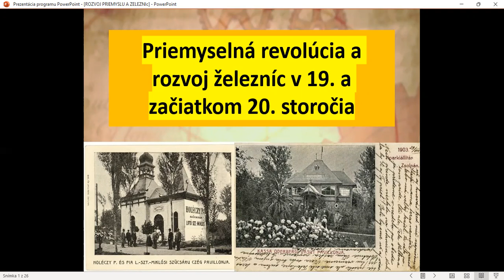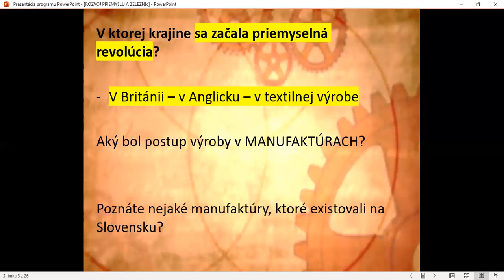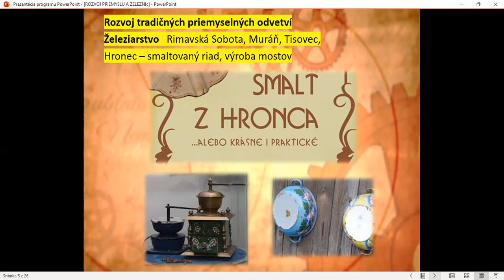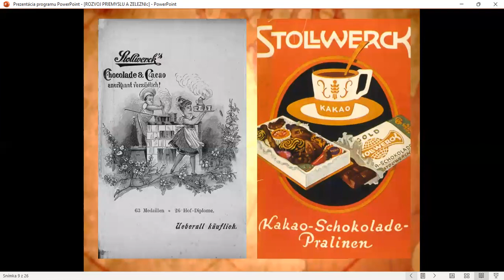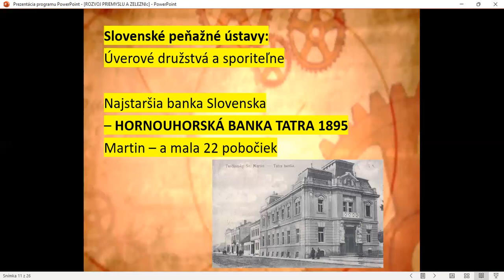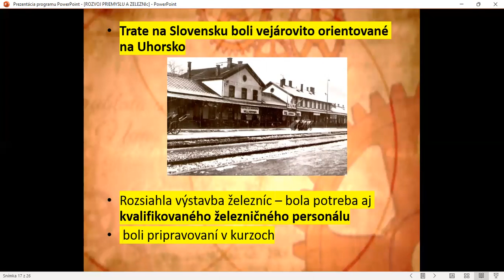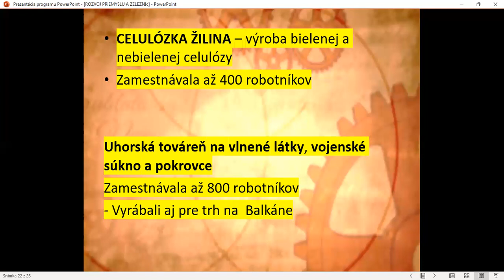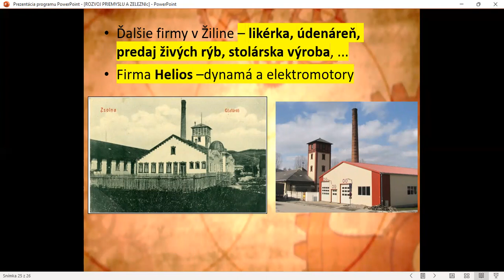Rozvoj železníc a priemyselná revolúcia 18 a 19 storočie v Uhorsku